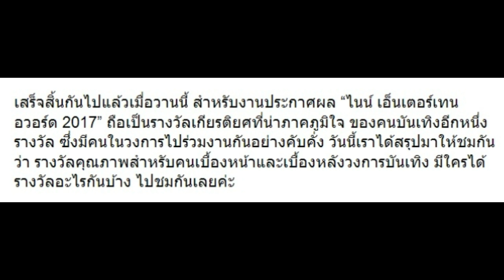สรุป 14 รางวัลจาก Nine Entertain Awards 2017 มาดูใครได้รับรางวัลอะไรบ้าง!!